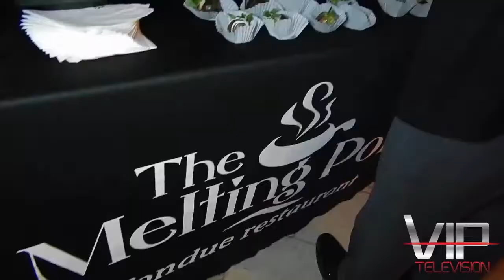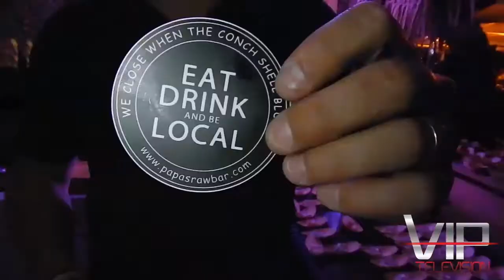Cystic Fibrosis Foundation Fundraiser - What's Your Taste - Ritz Carlton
Ana Maria Reyes brings us to the 2nd Annual "What's your taste?" event benefiting the Cystic Fibrosis Foundation. The event featured a variety of delicious foods from some of the best restaurants in South Florida, wines, spirits, and craft beers.  Ana speaks to some of the donors and organizers of this event, in which they describe the benefits this gathering has on Cystic Fibrosis research.